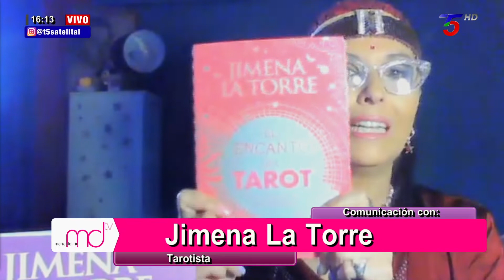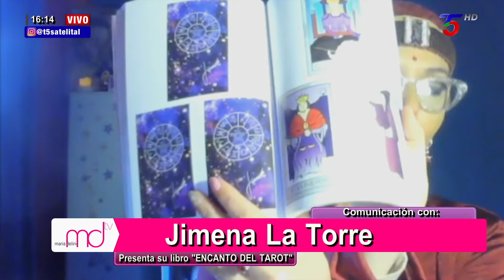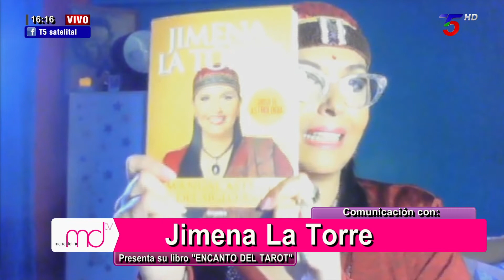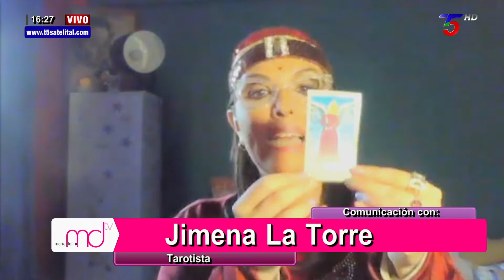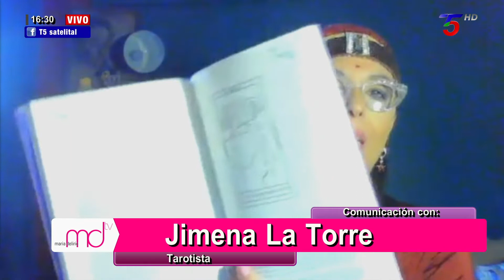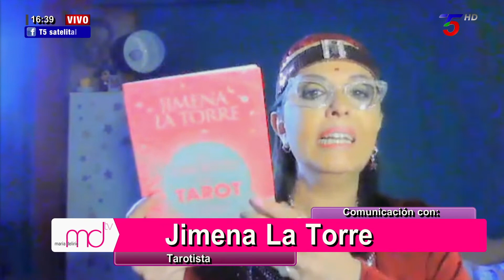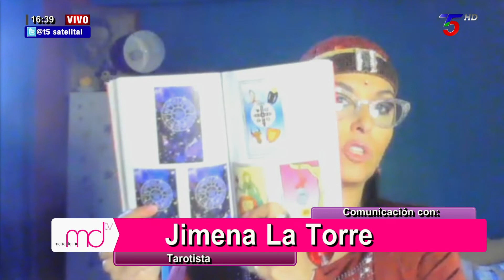Jimena La Torre 2022